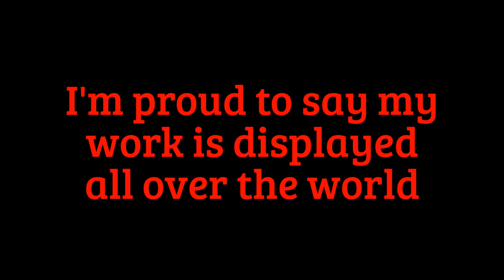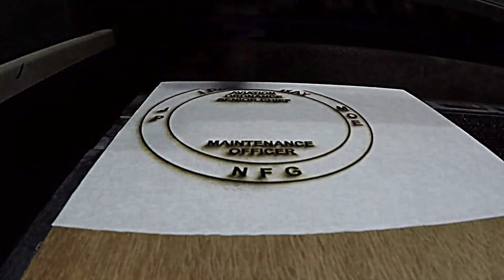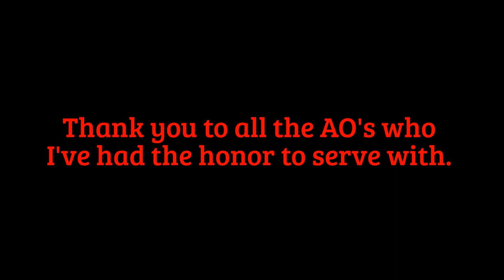Wooden AO wings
Custom made wooden AO wings